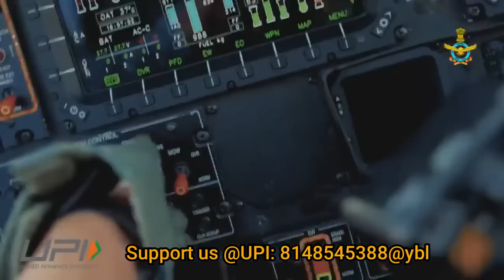breakingnews The Series Production of Prachand to commence shortly to meet the order of 145 LCH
The Air Marshal Ashutosh Dixit, Deputy Chief of the Air Staff (DCAS) visited National Flight Test Centre, Aeronautical Development Agency and Hindustan Aeronautics Limited (HAL) Tejas Division to assess the progress of the indigenous combat aircraft projects. A keen Experimental Test Pilot himself, he has been driving the Atmanirbhar Bharat efforts of the Indian Air Force towards self-reliance in the development and manufacture of combat aircraft. During his visit, the Air Marshal flew the Series Production Trainer-01 of the Light Combat Aircraft (LCA) Tejas, which is undergoing final developmental test sorties, to get a firsthand feel of its capabilities. The IAF is presently operating the LCA Mk 1 aircraft and has a pending order of 83 LCA Mk 1A aircraft.
During the visit to the Tejas Division, the HAL team briefed the DCAS on the production status of trainer aircraft and the plan for deliveries of the LCA Mk 1A. The DCAS will also visit the Light Combat Helicopter (LCH) Prachand Production Line to assess the production status of the homegrown combat helicopter. The delivery of 10 LCH Limited Series Production aircraft for the IAF is nearing completion and the production of the Series Production aircraft is likely to commence shortly to meet the order of 145 Series Production LCH for the IAF and Indian Army.